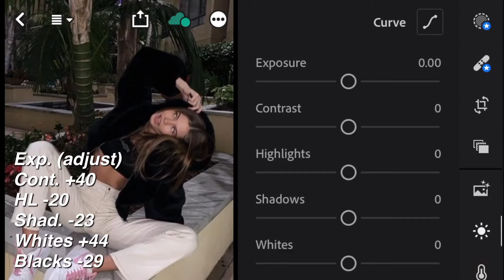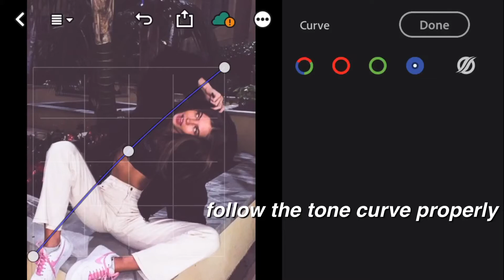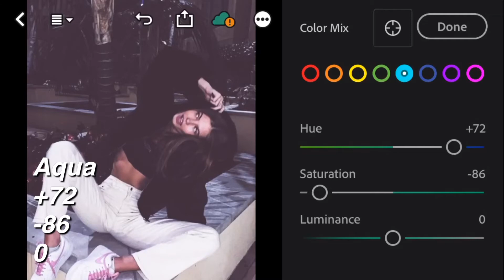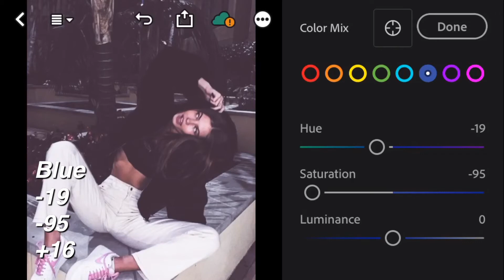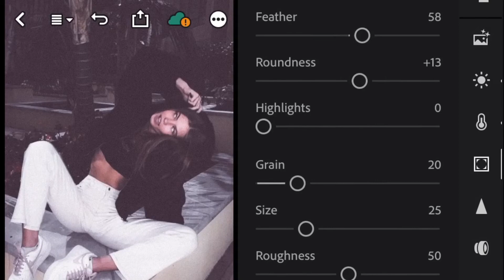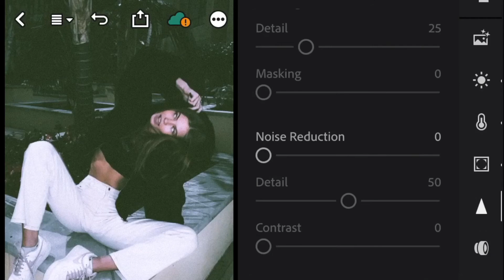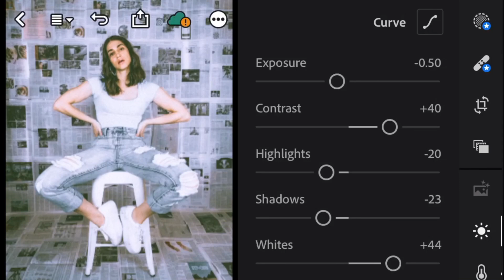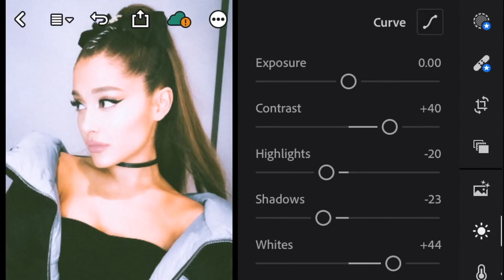How To Edit Ariana Grande Polaroid effect In Lightroom Mobile CC| Free Lightroom Mobile Preset DNG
Today I Will teach you How to edit Ariana Grande Polaroid effect in Lightroom mobile cc app.

in this video I will be doing a Lightroom Preset Tutorial! so if you want to know how to edit your instagram photos like this make sure you watch all the way to the end to know how to edit this filter.

 TAKE NOTE:
📌not all photo will look great using this preset
📌always adjust the exposure if needed or necessary.
📌adjust orange luminance and yellow luminance.
📌dont distribute this preset without my premission.
📌dont sell this preset
📌dont claim this preset as your own.

𝐏𝐋𝐄𝐀𝐒𝐄 𝐑𝐄𝐀𝐃 𝐓𝐇𝐈𝐒 𝐈𝐍𝐒𝐓𝐑𝐔𝐂𝐓𝐈𝐎𝐍𝐒 𝐅𝐈𝐑𝐒𝐓
➭ The Password will appear as a Card ℹ️ (Upper right corner of the screen)
FOR EXAMPLE:
Pass[1]: 12**
Pass[2]: **34
Combine the Pass[1]& Pass[2].

DNG FILE LINK:
(Dropbox)

Vllo
Phonto
PicsArt

Comment "GOT IT" if you got the password and the preset.
Happy editing!